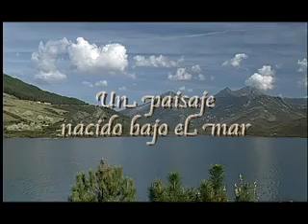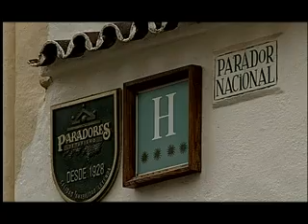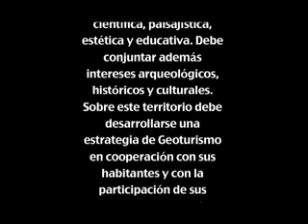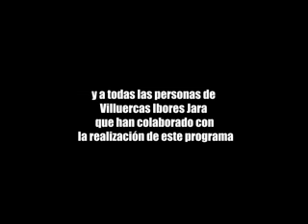Villuercas Ibores Jara Geopark (English version)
From a geographical point of view the entire region of Las Villuercas constitutes an isolated mountain range located in the south-east of the province of Cáceres (in Extremadura, Spain), bordered to the north by the River Tagus and to the south by the River Guadiana, and to the east and west by the extensive peneplains of La Jara and Trujillo respectively. The highest peak in this mountain range is known as "La Villuerca" (1601 m), and gives the district its current name. It affords a magnificent view that includes the famous Monastery of Guadalupe.